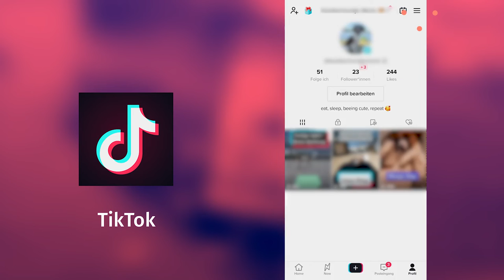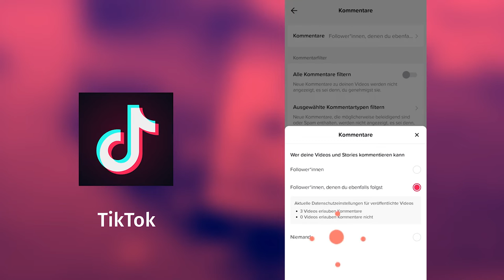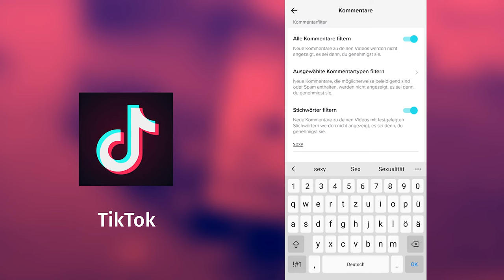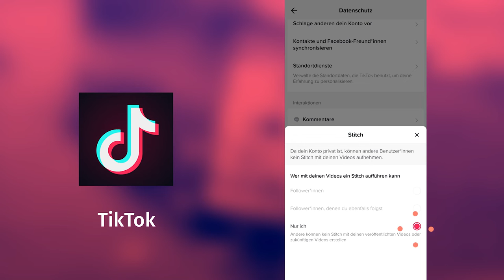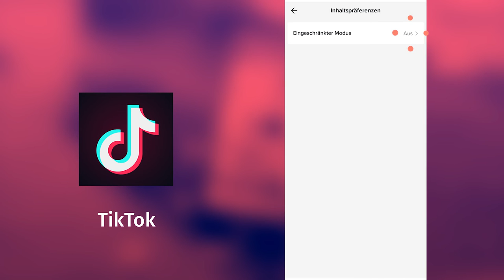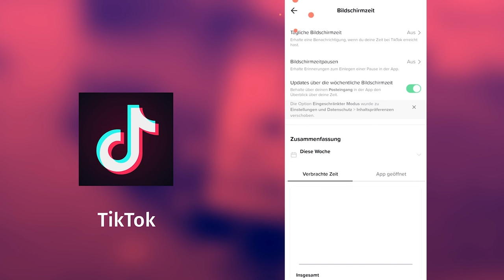Privatsphäre-Einstellungen bei TikTok: 2023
In diesem Video erklären wir dir, wie du deine Privatsphäre bei TikTok schützen kannst.

00:00 Einführung
00:16 Richtiges Alter angeben!
00:45 So kommst du in die Einstellungen
00:57 Privates Konto
01:21 Aktivitätsstatus
01:37 Kommentare filtern
02:49 Erwähnungen und Markierungen
03:10 Direktnachrichten
03:37 Duett und Stitch
03:55 Kontoinformationen
04:18 Spezielle Einstellungen für Jugendliche
04:51 Eingeschränkter Modus
05:09 Personalisierte Werbung abschalten
05:22 Bildschirmzeiten und -pausen einrichten

Öffne doch gleich mal die App und passe deine Privatsphäre-Einstellungen auf deine Wünsche an! :)